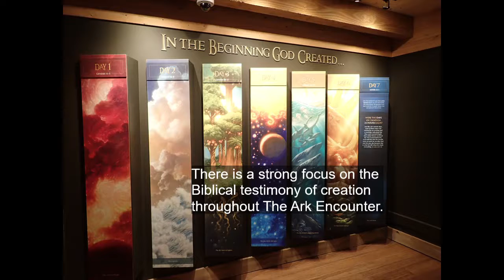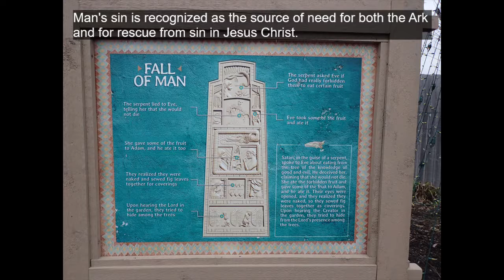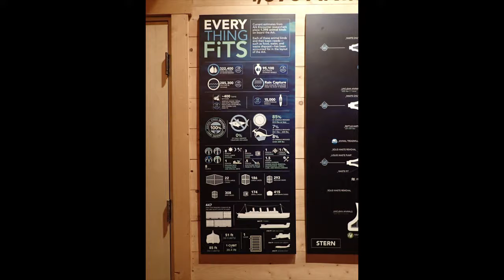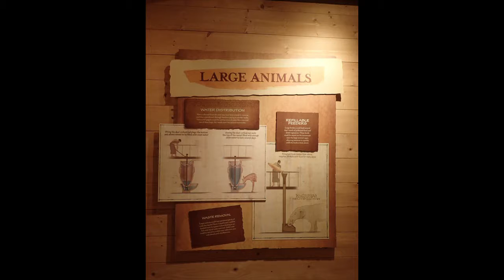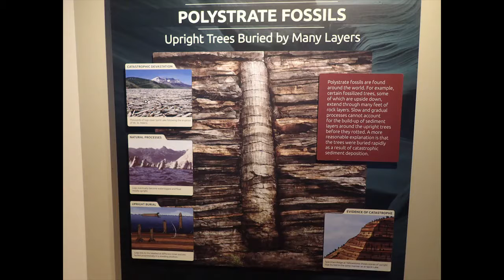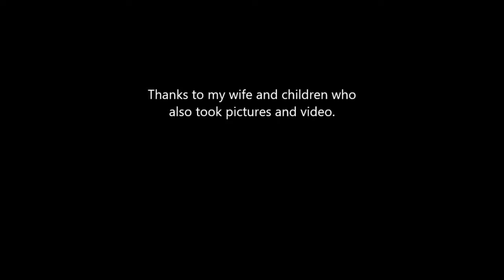Jesus 101- Review of The Ark Encounter (Noah's Ark)